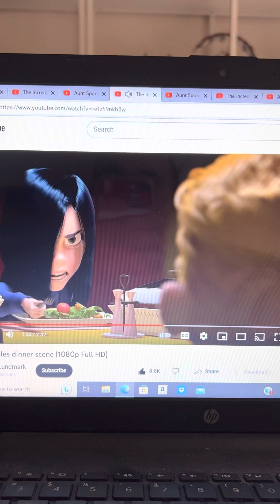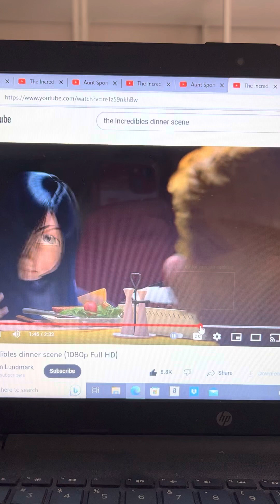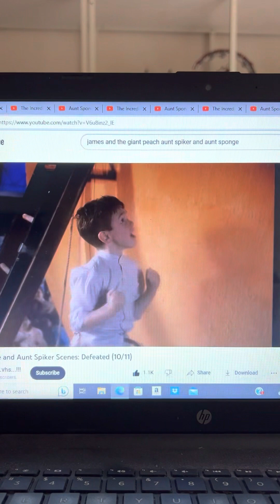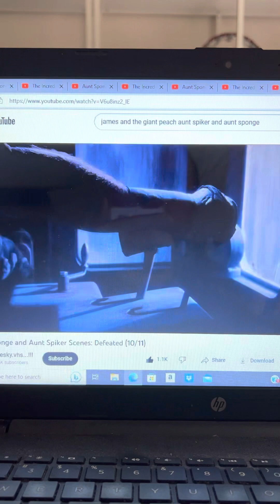Disneys James and the Giant Peach Violet Tells Aunt Sponge And Spiker To Shut Up And They’re In Jail